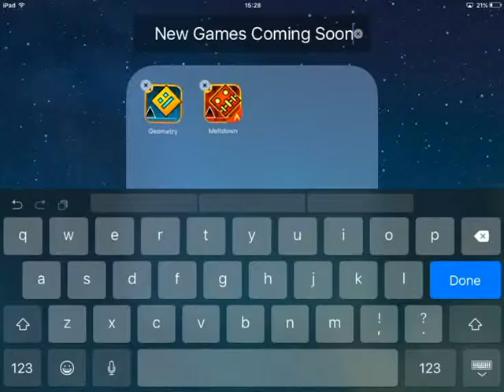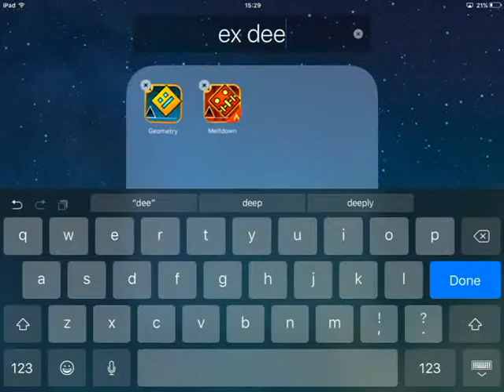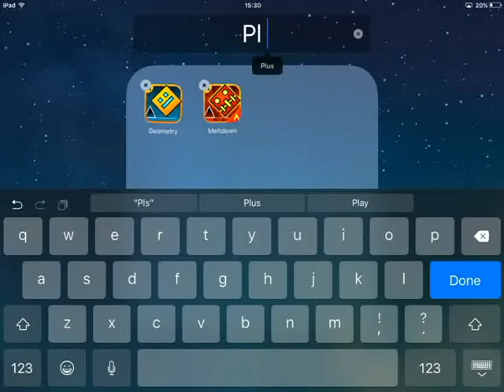BTD BATTLES - SPEEEEEED WINSTREAK! - Episode 5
Hi guys!
Today I have some Speed Card Battles for you. I manage to get several wins, just from the dreaded pinks!